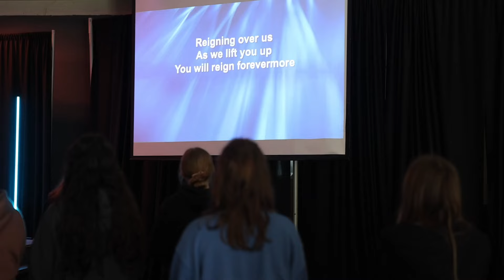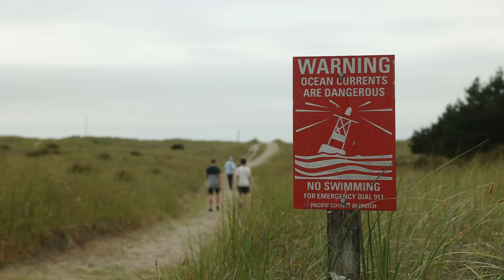Day 3 Summer Teens Camp 2024